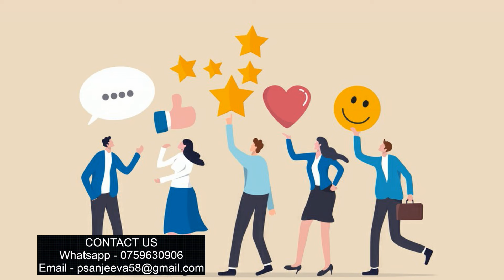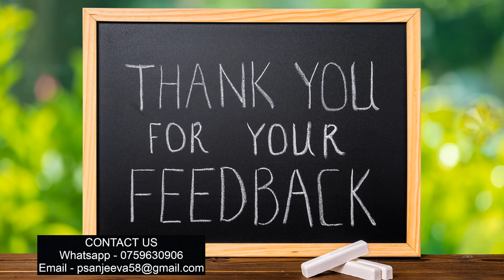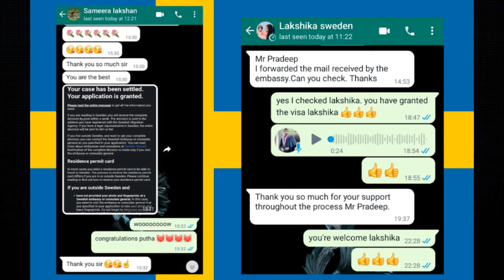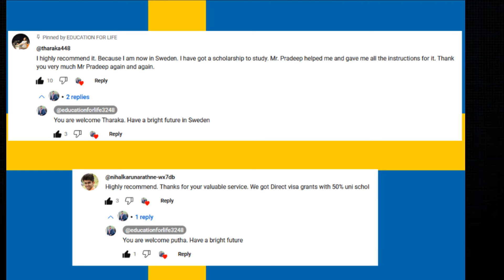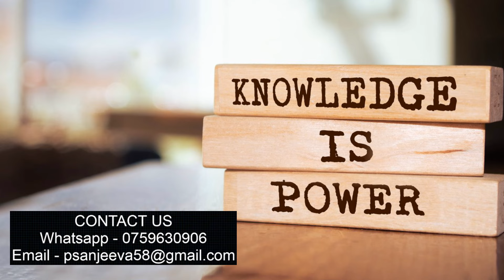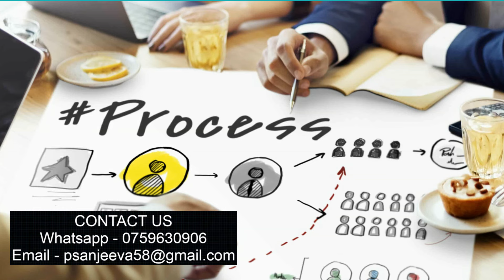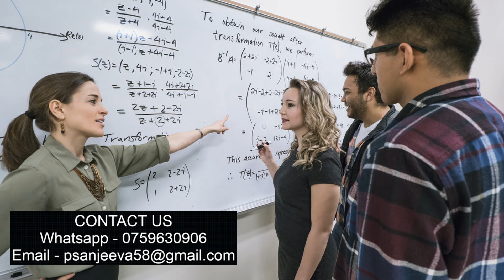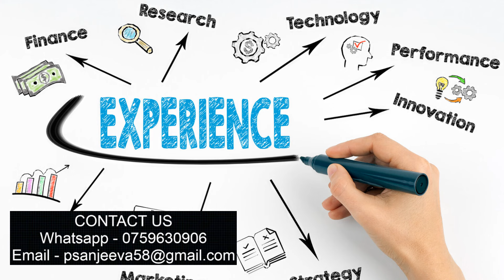2025 දී ස්වීඩන් යමු | Free Consultation | Study in Sweden | Study in Europe | sweden sinhala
Study in Sweden can be considered as one of the best decisions in your life to pursue your Master studies.

In this video, I explained the application process for Autumn intake 2024. Swedish Higher education authorities may offer Fully Funded Scholarship for International Students in this intake.

Hope you got something valuable for your life to achieve your dreams.

Keywords –